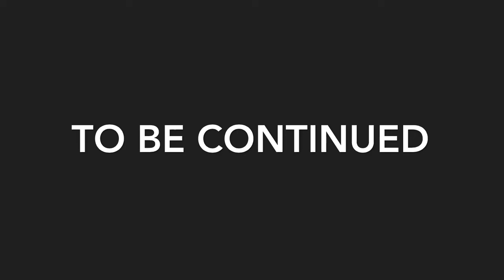TJ’s Cheerleader Story | YANDERE HIGH SCHOOL MINECRAFT ROLEPLAY | Part 6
Credit:
🦊 Foxy () [Voice: Mr.Hamilton & Mrs. Bradford]
🕊 Raven () [Chr.: Raven]
🎯 Aim () [Chr.: Aim]
👓 Cool (this channel) [Chr.: Dr. Funmangamer, Mrs. Noppes ; Crew: Director, Scriptwriter, Editor, Thumbnail]
🧮 Julian [Chr.: Mr.Thomas ; Crew: Producer]
Rose & 🐞 Acadia [Chr.: The Twins]